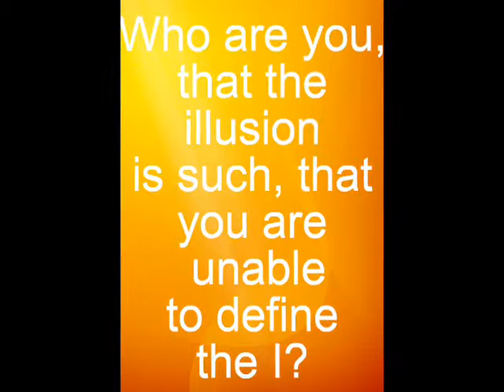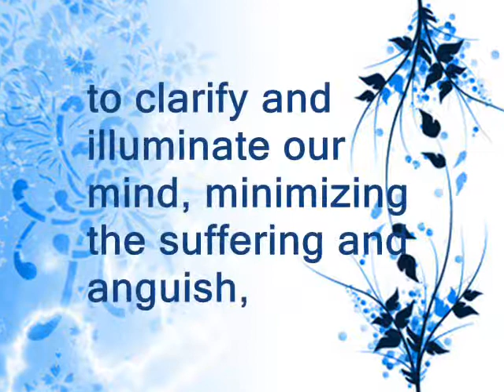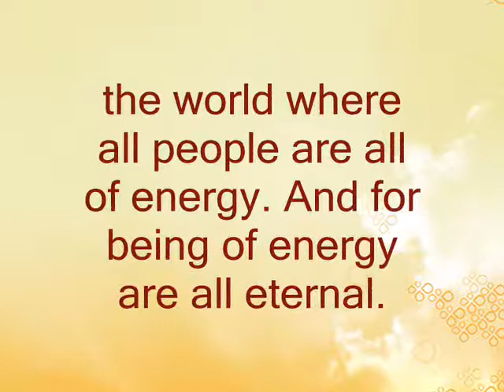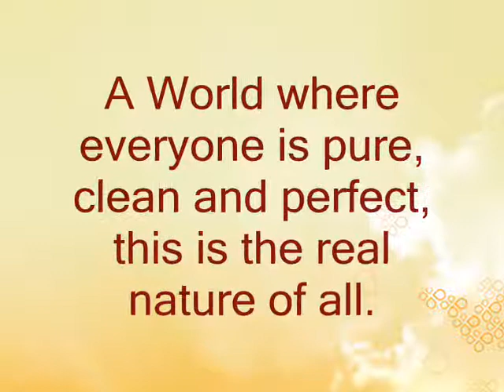Rational Culture - The Objective